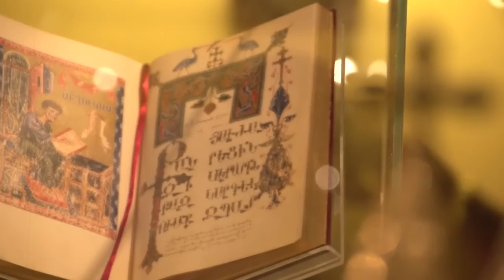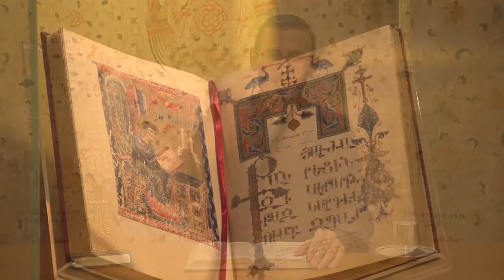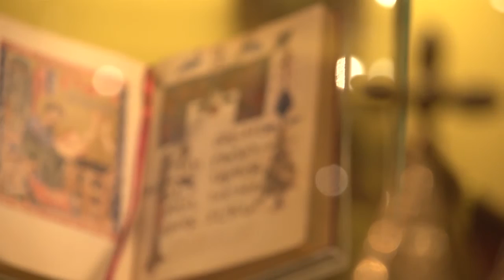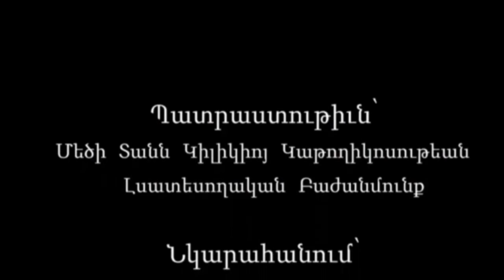ԱՍՏՈՒԱԾԱՇՈՒՆՉԸ ԵՒ ՄԵՆՔ (թիւ 54) Ինչպիսին Պէտք է Ըլլայ Հաւատացեալը/Մաս Բ.